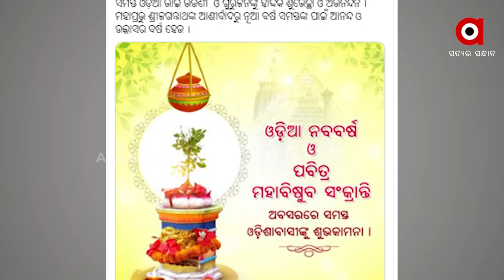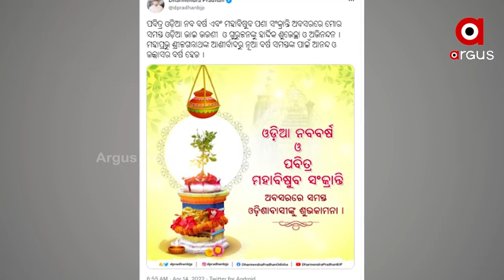Odisha People Celebrated Odia New Year with great Joy and Pomp after 2 Years